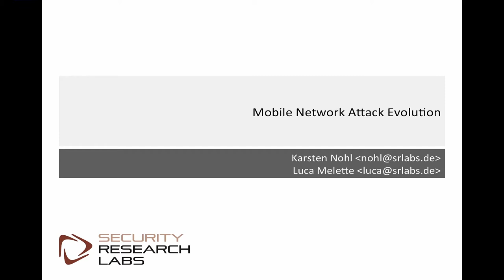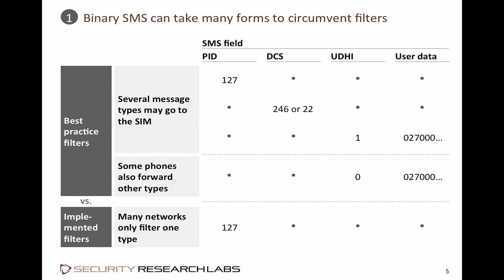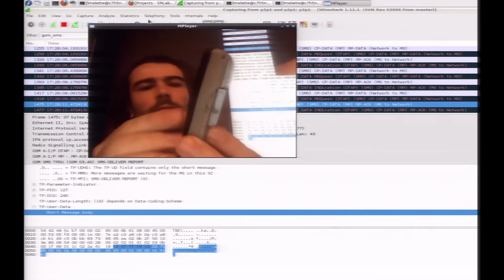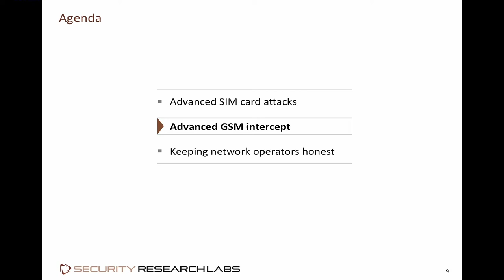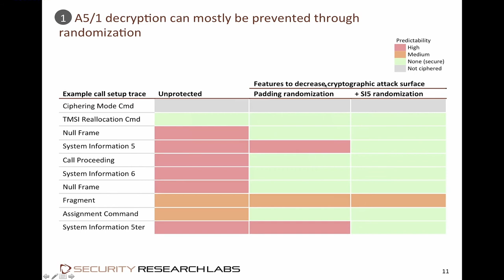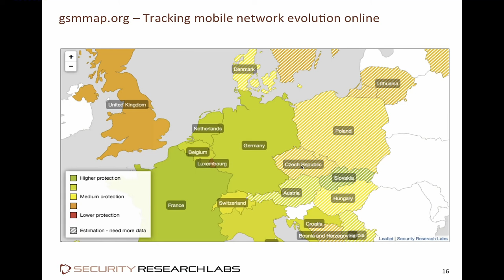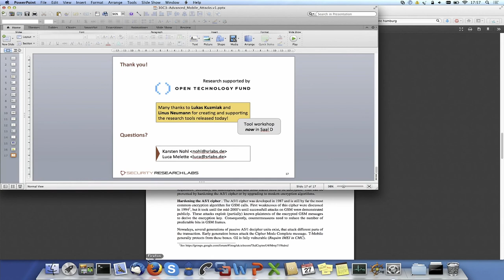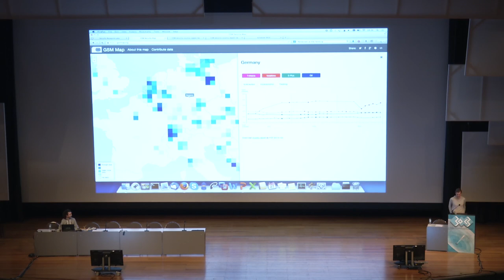30c3 - Mobile Network Attack Evolution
Mobile networks should protect users on several fronts: Calls need to be encrypted, customer data protected, and SIM cards shielded from malware.
Many networks are still reluctant to implement appropriate protection measures in legacy systems. But even those who add mitigations often fail to fully capture attacks: They target symptoms instead of solving the core issue. This talks discusses mobile network and SIM card attacks that circumvent common protection techniques to illustrate the ongoing mobile attack evolution. The evolution is exemplified by new advanced attack vectors against mobile communication and SIM cards: Mobile calls and identities are known to be weakly protected, but network progressively rolled out patches to defeat hacking tools. We will discuss â and release â tools to measure whether these changes are effective. SIM cards were identified as a remote exploitation risk this year: Unnoticed by the victim, an attacker can take control over a card by sending a few binary SMS. Network operators started filtering binary SMS and patched some of their weak SIM card configurations in response to vulnerability research. The talk looks at filtering evasion techniques and discloses new configuration vulnerabilities present in many cards world-wide.

Speaker: Karsten Nohl Luca Melette
EventID: 5449
Event: 30th Chaos Communication Congress [30c3] by the Chaos Computer Club [CCC]
Location: Congress Centrum Hamburg (CCH); Am Dammtor; Marseiller Straße; 20355 Hamburg; Germany
Language: english